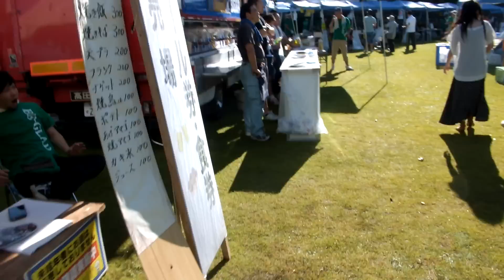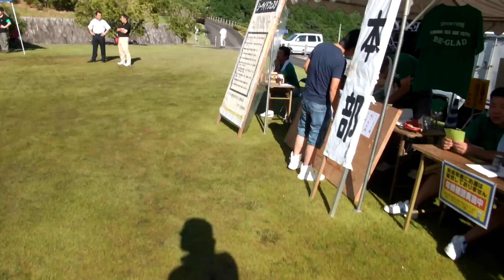シーサイドフェスタ2012@熊野市井内浦 会場模様